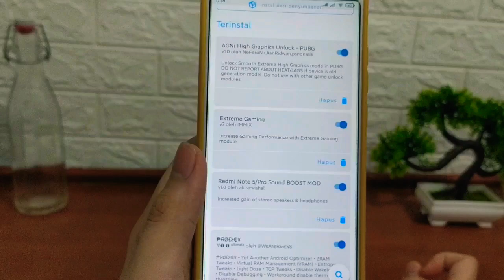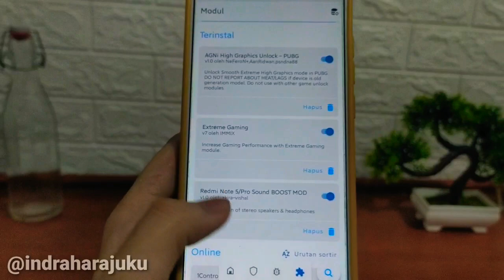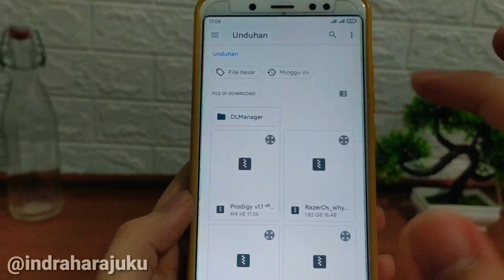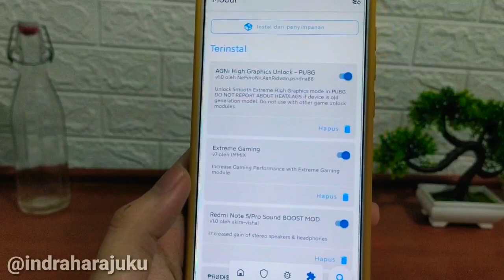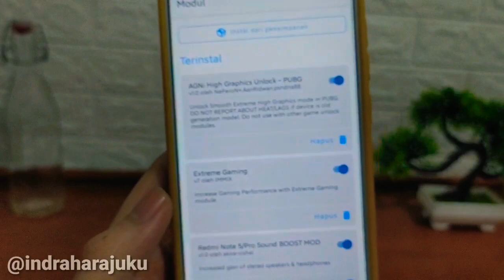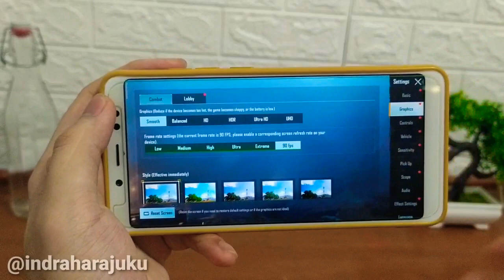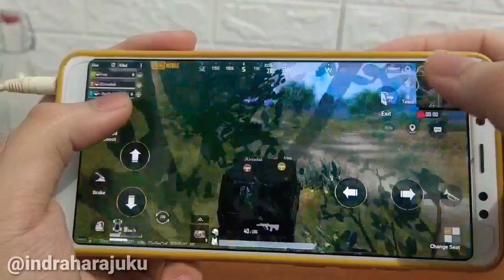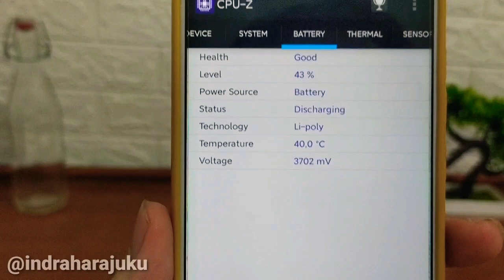Module Magisk Terbaik Android Optimizer & EXTREME GAMING Better Performace PUBG Mobile MAX FPS